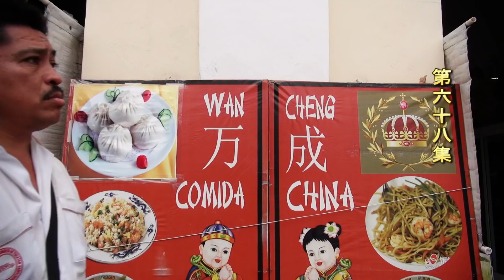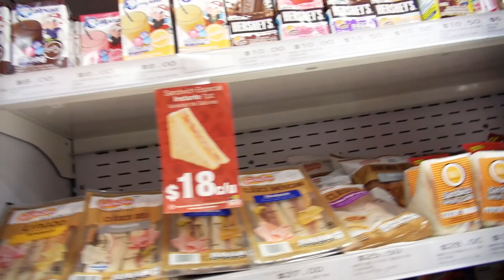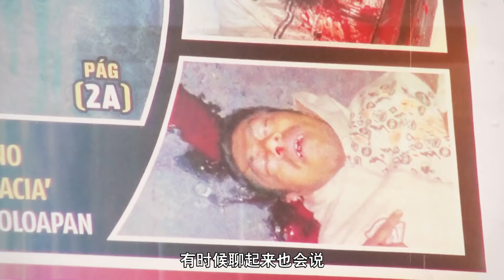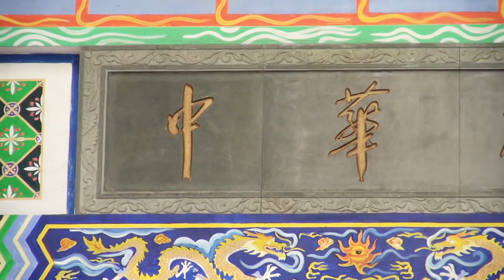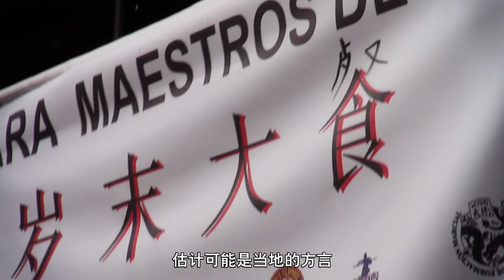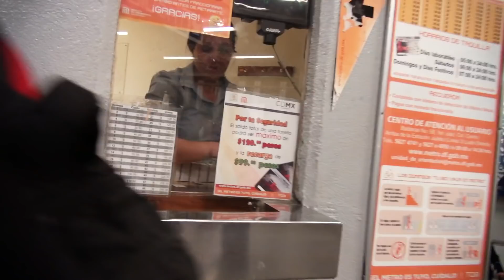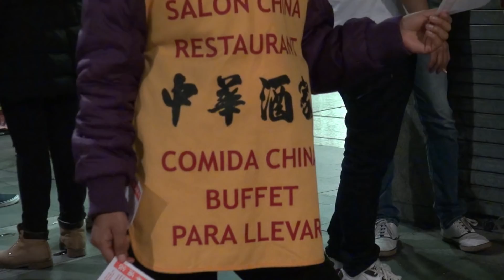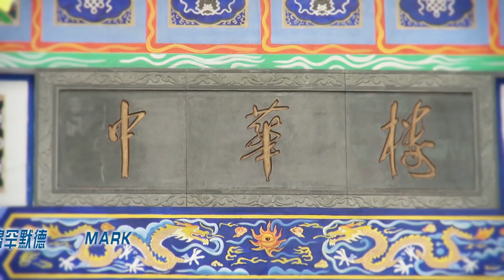冒险雷探长 第68集 墨西哥唐人街探案——墨西哥